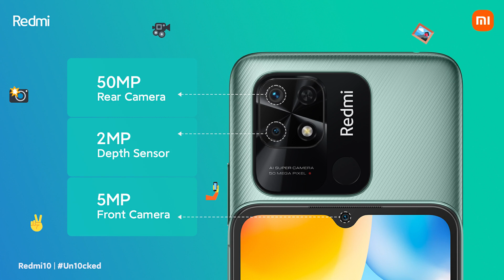Redmi 10 - Rs 9,999/- பட்ஜெட் விலையில் புது போன் 📱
Redmi 10 Camera . Specification . Battery . Camera . Processor . Price . Display . Features and full information shown in this video in Tamil
Note : Price mentioned in this video is actual price. Currently this product sold under introductory price.

Note : This video is not Unboxing or Review video. It just shows specs and my opinion.